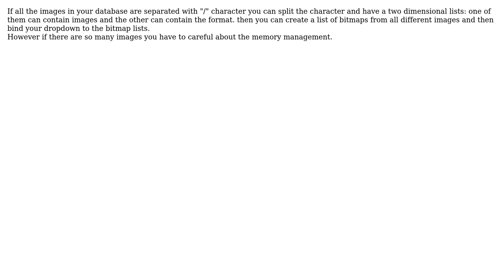Bind data: image/png;base64 image format to Dropdownlist (2 Solutions!!)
Bind data: image/png;base64 image format to Dropdownlist

With thanks & praise to God, and with thanks to the many people who have made this project possible! | Content (except music & images) licensed under CC BY-SA | Music | Images & others | With thanks to user Meysam user Diego user devGirl and the Stack Exchange Network Trademarks are property of their respective owners. You are responsible for your own actions.